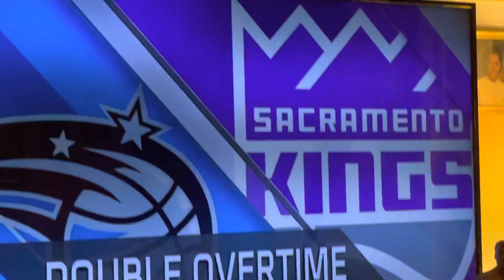Basket Manipulation/Summer League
As the game came to a close. We see the control system in play. Murray 3 was off to the left. A deep bank shot that tied the game had help as well.